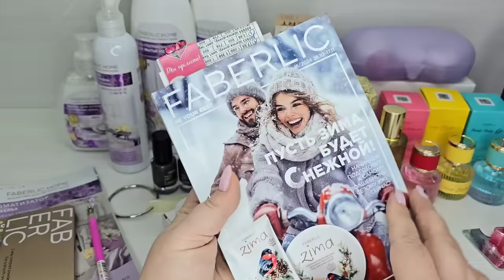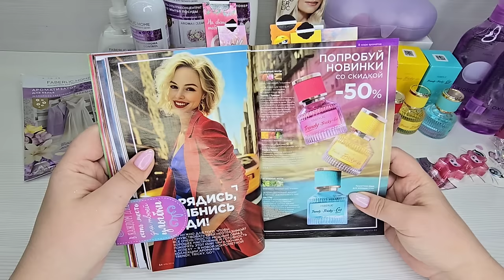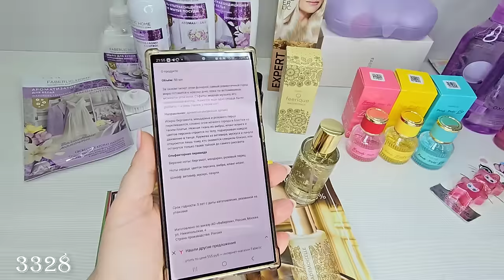ВИП новинки часть 4: Парфюмерная вода для женщин Mademoiselle, туалетные воды Trendy, Tricky, Go